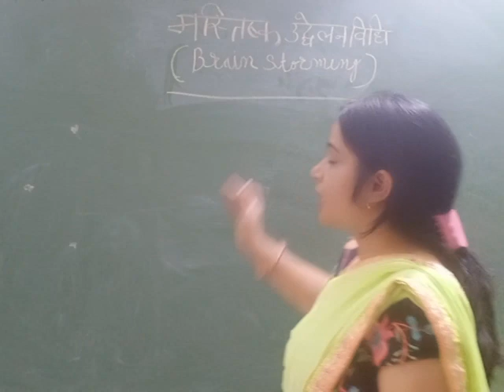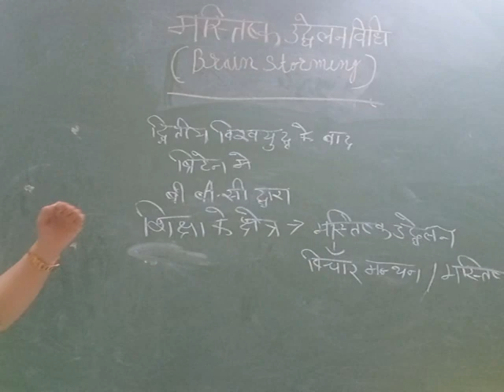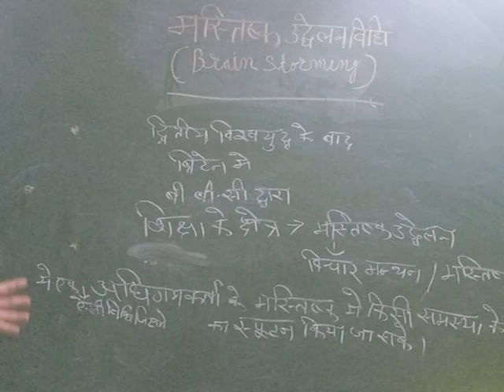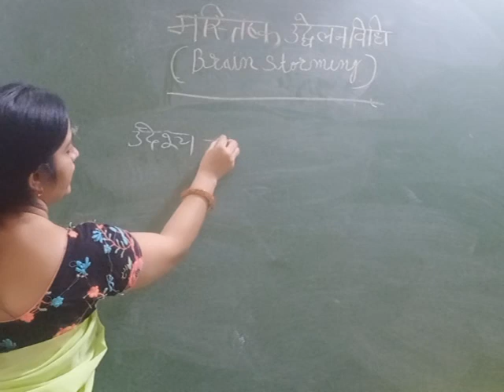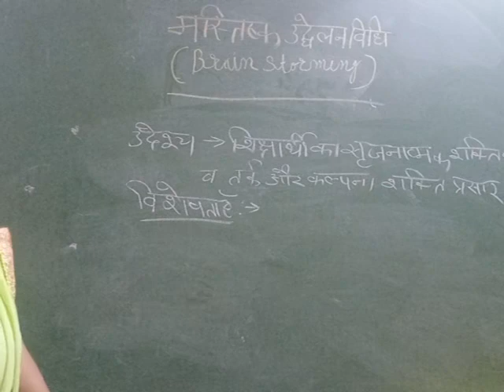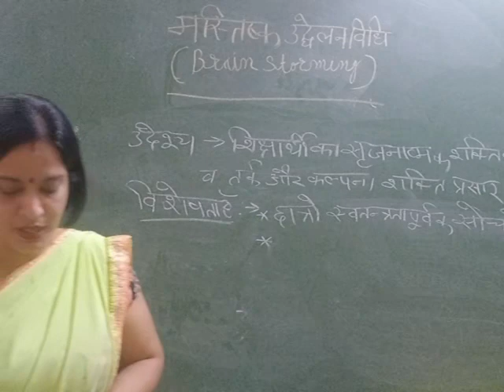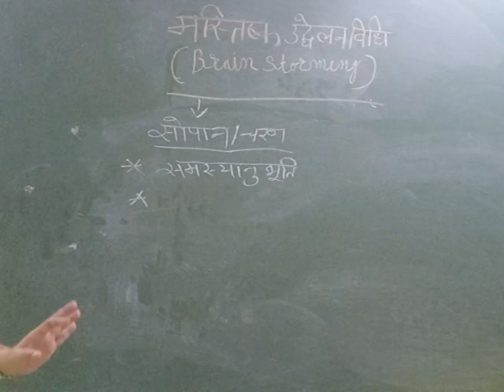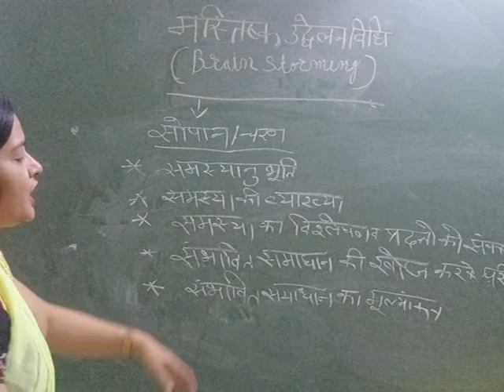मस्तिष्क उद्वेलन विधि | Brain Storming Method | Teacher Education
मस्तिष्क उद्वेलन विधि,
Brain Storming Method,
Teacher Education